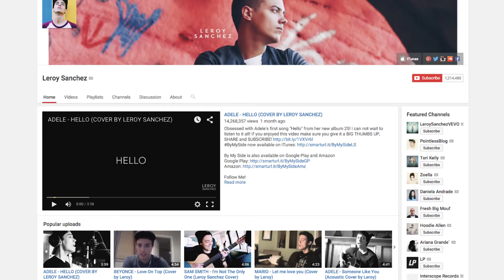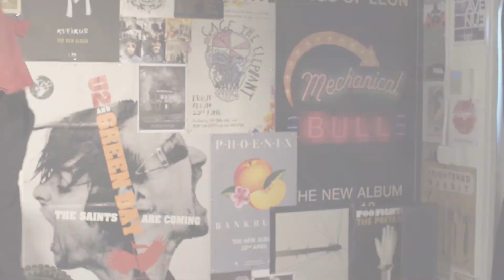Buzzlie - The Best Covers of Adele’s “Hello” (Shawn Mendes, Nicola Cross, Miranda Sings)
Our British host, Emilio, who’s one of our former Colonial Overlords, has found what must be the best covers of Adele’s new mega-hit song, Hello. These people can sing and they do Adele’s song proud!

First is Shawn Mendes, whose 15 second Vine cover is shockingly breathtaking! The guy has some serious talent!

Next is Amanda Cole, whose slower rendition really makes her voice pop. Great cover!

Third is Nicole Cross, who’s got over 71 million views on YouTube, and her great cover of the song. Her voice carries some serious emotion!

Fourth is Leroy Sanchez who’s got talent to spare! He busts out Adele’s song and doesn’t even look back!

Fifth is a young South Korean school girl who’s got what the Buzzlie crew believes is the best cover around… You really need to hear it to believe it!

And as a bonus, we’ve included what must be the absolute worst cover of Adele’s Hello, which will make your ears bleed. No, really, we’re off to the emergency room right now. What? Sorry, I can’t hear you… my ears are bleeding!